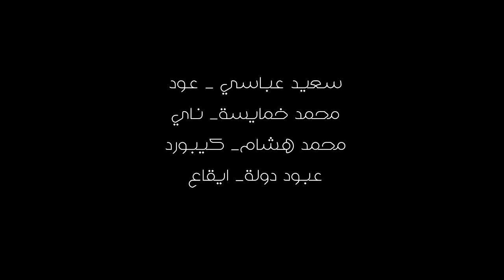ميدلي عراقي- مشروع صوت ونغم